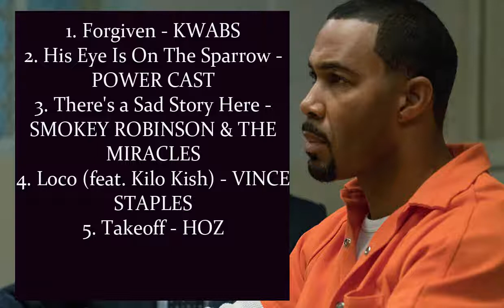Power Season 4 Episode 6 OST tracklist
Having opened a night club, one of the main drug lords in the city, James "Ghost" St. Patrick is trying to leave his secret business. It's hard for him to lead a double life. How he can avoid justice and become a respectable businessman is what is to be learned.

Power cast:  Lela Loren, Omari Hardwick, Naturi Naughton, Joseph Sikora, Shane Johnson, J.R. Ramirez, Rotimi, 50 Cent, Andy Bean
Release of the episode: 30 Jul. 2017
Name: New Man
Songs:
1. Forgiven - KWABS
2. His Eye Is On The Sparrow - POWER CAST
3. There's a Sad Story Here - SMOKEY ROBINSON & THE MIRACLES
4. Loco (feat. Kilo Kish) - VINCE STAPLES
5. Takeoff - HOZ

**So as not to infringe the copyright I will use in this clip music from the YouTube library